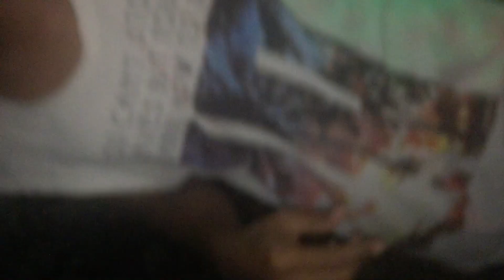អាបហោះបុកជាប់ដើមក្រសាំង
Chea reatrey